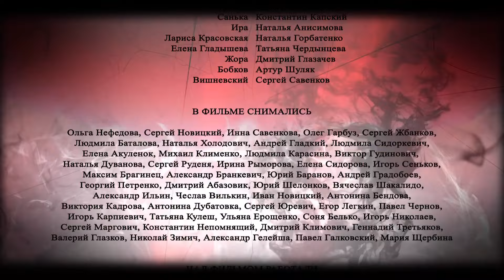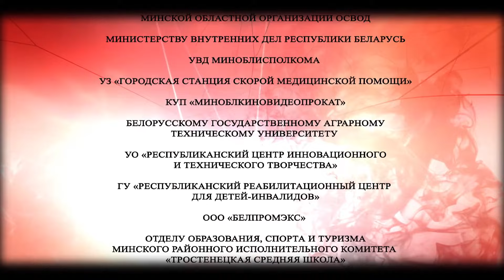Участок лейтенанта Качуры: Черная паутина | 1 серия | Детектив | Остросюжетный сериал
"Участок лейтенанта Качуры" - рассказ о работе лейтенанта Андрея Качуры в 4-х мини-сериалах.
Истории фильмов объединяет общий герой - сельский участковый лейтенант Андрей Качура. В силу своего характера, доброжелательного отношения к людям и природной смекалки Качура всякий раз оказывается вовлеченным в расследование уголовного преступления и становится одной из ключевых фигур при его раскрытии.

Фильм 3: Черная паутина, 1 серия.

Сюжет сериала:
На железной дороге близ Заречья обнаружен труп мужчины. В сумке жертвы — остатки неизвестного наркотика, используемого для приготовления курительных смесей. Майор Терешко начинает расследование этого дела с помощью своих подчиненных — молодого следователя из Минска Карины Бартош и участкового Андрея Качуры. Параллельно они ищут пропавшую при странных обстоятельствах старшеклассницу, а вскоре в тихом Заречье от передозировки умирают двое подростков...

Производство: Беларусьфильм
Страны производства: Беларусь
Год выхода: 2017
Жанр: детектив, драма
Режиссёр: Игорь Четвериков
В главных ролях: Павел Южаков-Харланчук, Валентина Гарцуева, Константин Михаленко, Александр Жданович, Сергей Власов, Сергей Чекерес, Андрей Сенькин, Андрей Карако, Александр Овчинников, Татьяна Чердынцева, Роман Подоляко, Артур Шуляк, Егор Кучиц, Наталья Горбатенко, Олеся Грибок и др.